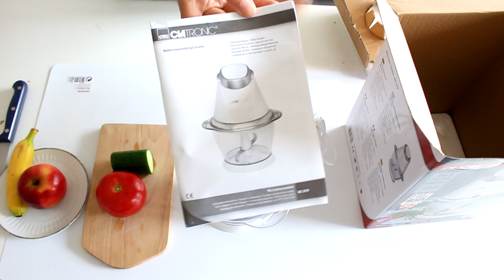Gemüse & Obst Smoothie schnell machen ! - Making Vegetables & Fruits Smoothie Fast !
Hier könnt ihr den Mixer Bestellen

Gemüse & Obst Smoothie schnell machen !
Making Vegetables & Fruits Smoothie Fast !